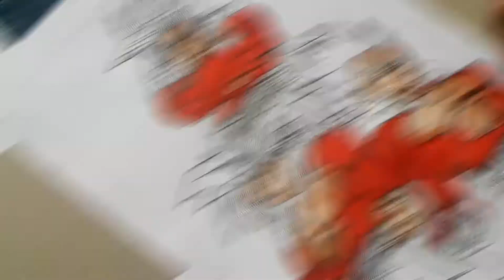Drawing Goku, Vegeta and Gogeta Super Saiyan 4